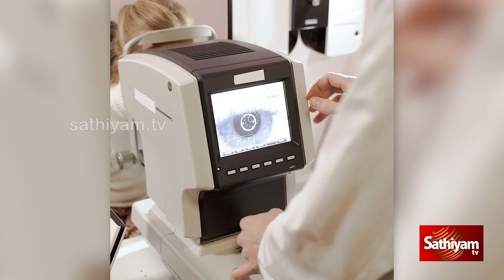SMART PHONE-க்கு அடிமையான GORILLA | Web Special | Sathiyam Tv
The crack codes of all popular programs. SMART PHONE-க்கு அடிமையான GORILLA

🔴SathiyamTV Live | Tamil News | Omicron  | DMK | MK Stalin | December | Night Curfew